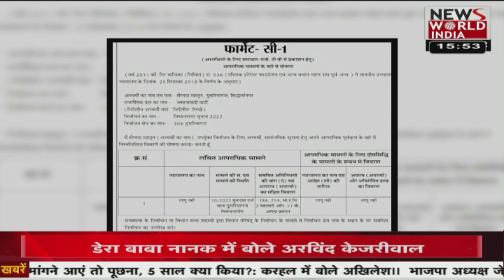देश विदेश की सभी बड़ी खबरें LIVE | Latest News | Hindi News | Breaking News । News World India